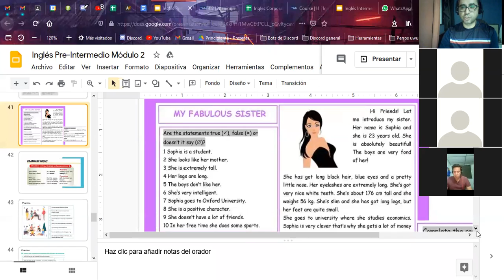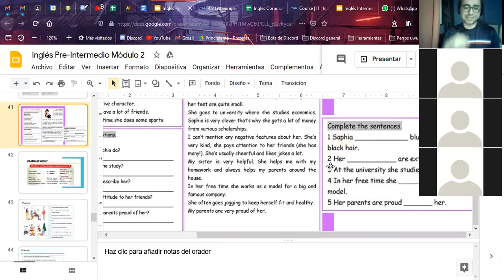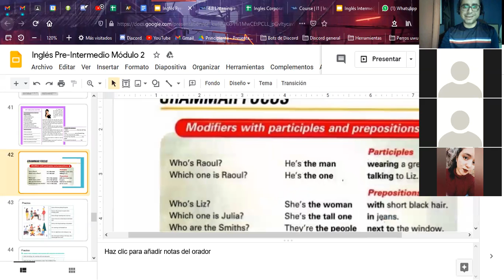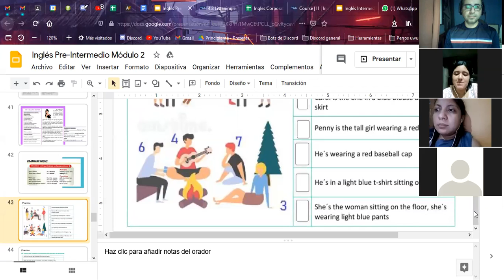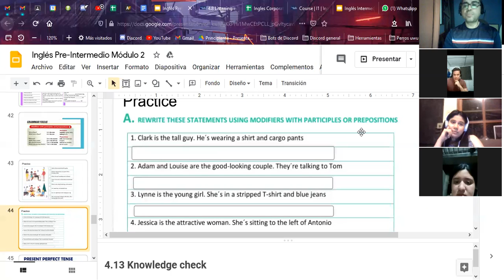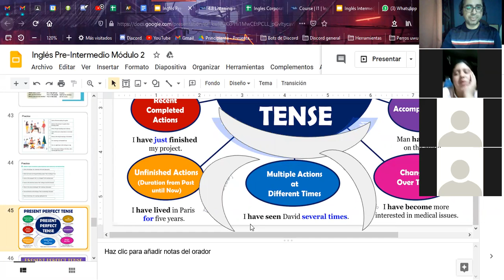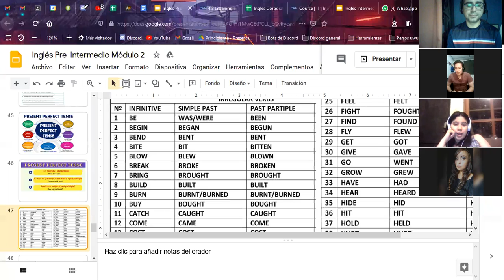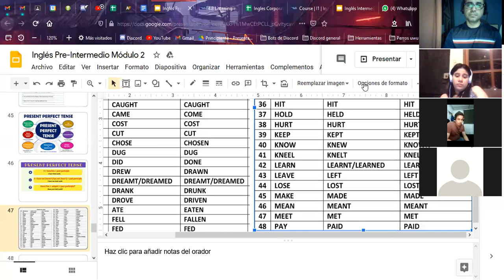Ingles Corporativo- Past Participle - Dia 10